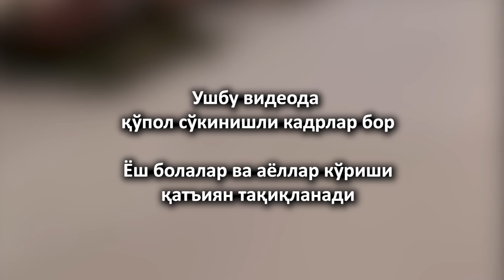СУРХОНДАРЁДА ФУҚАРОЛАР ЎРТАСИДА ЖАНГГА АЙЛАНГАН ЖАНЖАЛ..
Баходир Брат билан боғланиш учун ва Видео юбориш учун телеграм: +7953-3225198..
Эслатиб ўтаман:  Baxodir Brat видео остидаги комментарийда қолдирилаётган ҳар бир фикр ва ҳар бир изоҳ учун жавобгар эмас. Интернет фойдаланувчиси комментарийда ўзи қолдирган изоҳи учун шахсан ўзи жавобгар бўлади. Илтимос, Комментарийда шахсиятга қаратилган ҳақоратлаш ва сўкинишли изохлар қолдирманг!  Бошқаларни  фикрини хурмат қилинг!